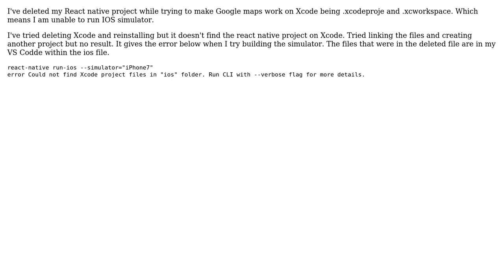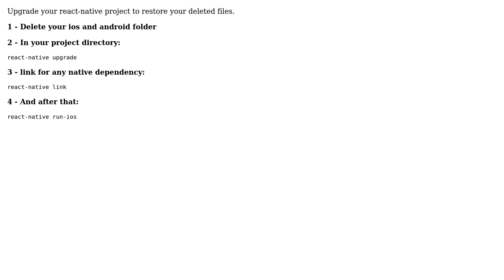React native project deleted on xcode, can't run "run-ios react-native"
With thanks & praise to God, and with thanks to the many people who have made this project possible! | Content (except music & images) licensed under CC BY-SA | Music | Images & others | With thanks to user Milad Jafari user Camille Basbous and the Stack Exchange Network Trademarks are property of their respective owners. You are responsible for your own actions.